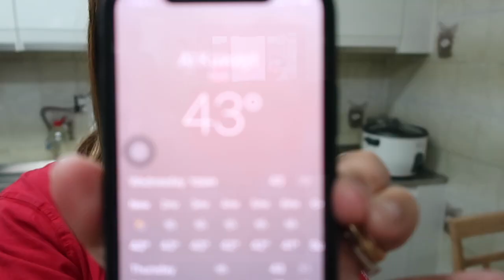COOKING EGG OUTSIDE IN KUWAIT WEATHER + ROOM & BATHROOM CLEANING || SUMMER IN KUWAIT